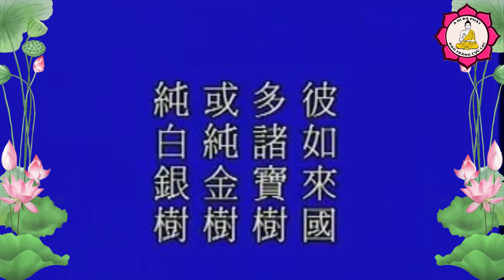Hoàn Cảnh Sinh Sống Người Cõi Tây Phương_Pháp Sư Tịnh Không Giảng |Kênh Thích Nhuận Hóa